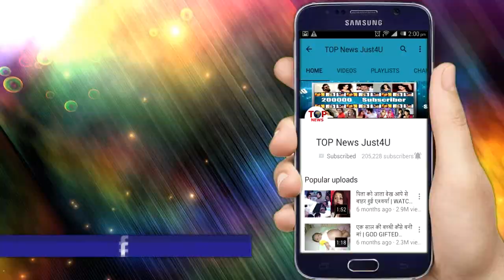KASAUTI 2: SHOCKING! अनुराग के सामने आई प्रेरणा की नवीन बाबू से शादी करने की "वजह"